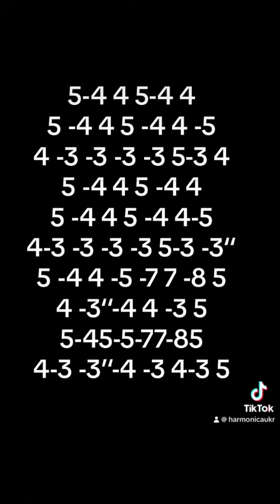Golden melody C. Tabs. Таби. Pierre Bachelet Emmanuelle cover